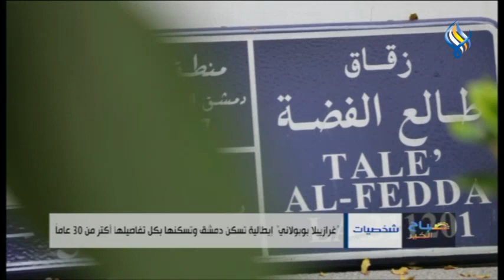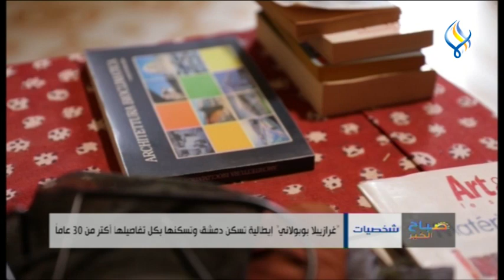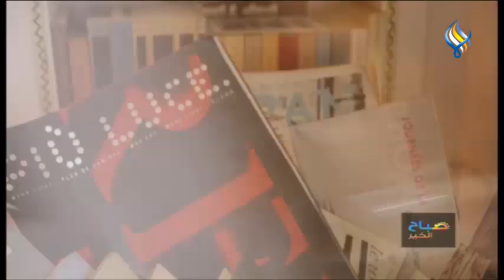"غرازييلا بوبولاني" إيطالية تسكن دمشـــــق وتسكنها بكل تفاصيلها أكتر من 30 عاماً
تقرير : سارة مرتضى